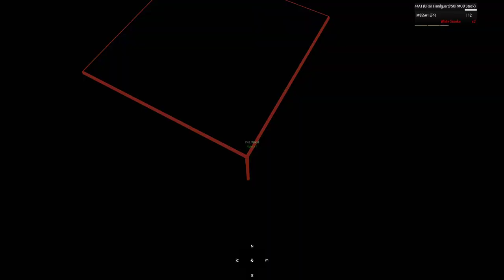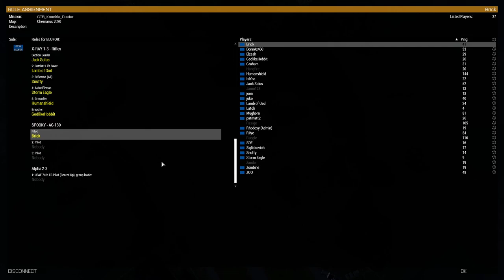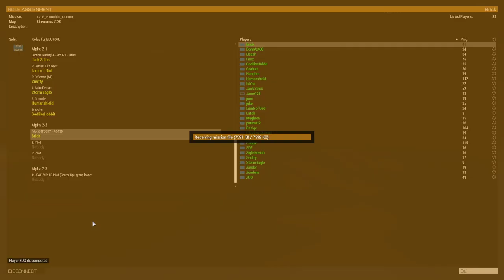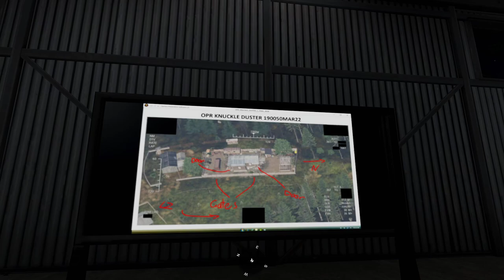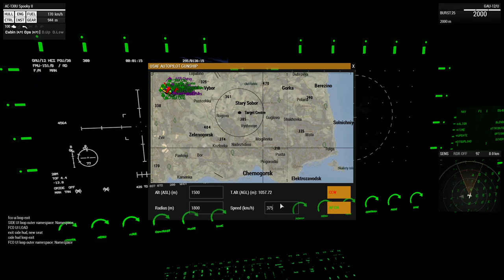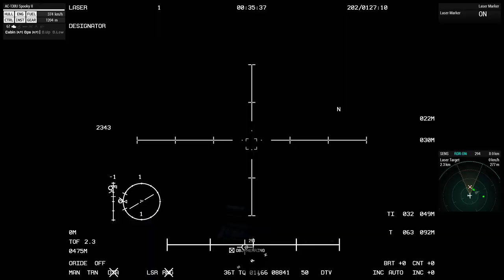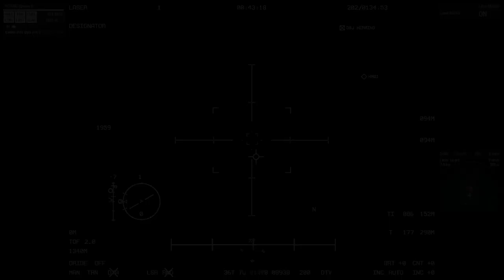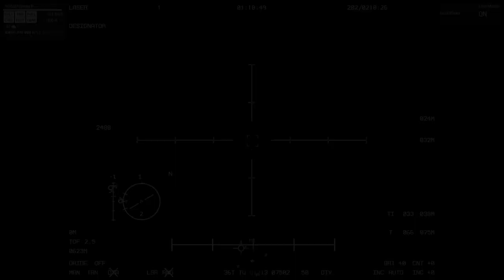Operation Knuckle Duster (AC-130 Perspective)